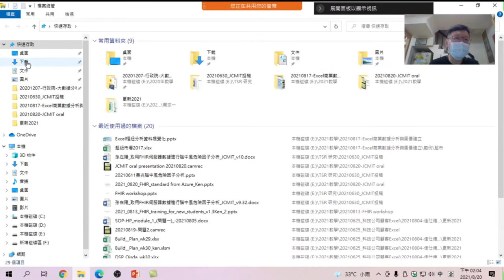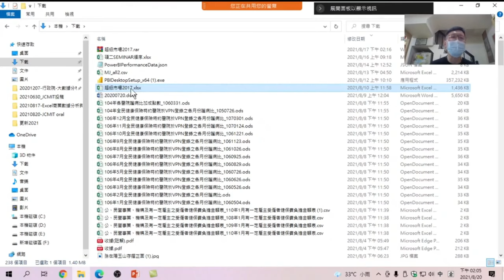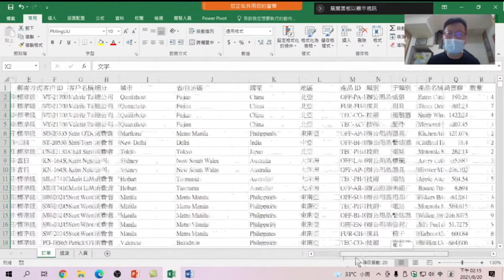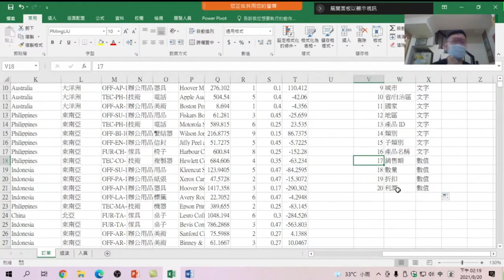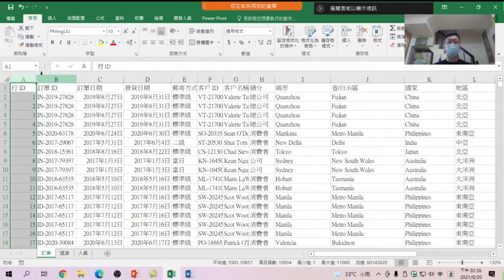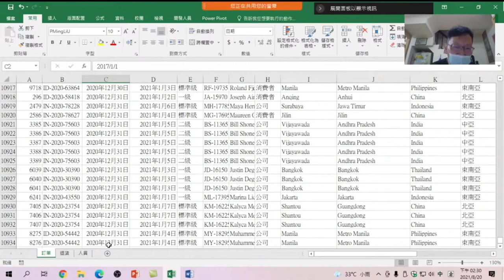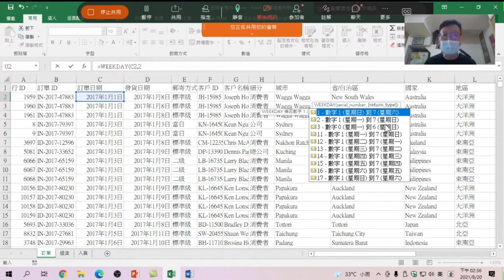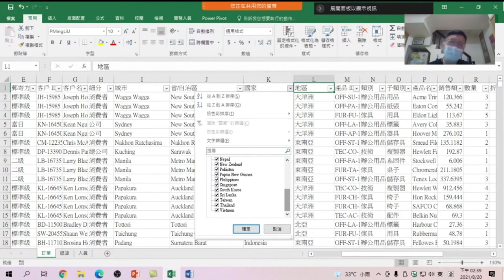01 建立資料譯碼簿，02利用格式化條件檢查資料是否重覆，03利用函數檢查是否有錯誤日期，04利用篩選檢查地區國家：【用Excel做數據分析】01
【課程大網】
00:00 範例下載【級市場2017】
01:25 開啟EXCEL檔案
01:40 建立資料譯碼簿
03:00 資料各欄類型說明
05:50 利用格式化條件檢查資料是否重覆
07:40 利用函數Weekday檢查是否有錯誤日期
09:30 利用篩選檢查是否有錯誤的星期
10:20 利用篩選檢查地區國家：Excel商業數據分析與圖像建立

01 建立資料譯碼簿，02利用格式化條件檢查資料是否重覆，03利用函數檢查是否有錯誤日期，04利用篩選檢查地區國家：【Excel做數據分析】01利用在Excel +安裝Power Pivot + Power View l來做數據分析及做出互動式商業圖表及儀表板。資料分析目的，瞭解資料轉置與樞紐的差別。轉置的使用時機，使用功能操作，不用寫複雜函數，相信人人都可以理解。